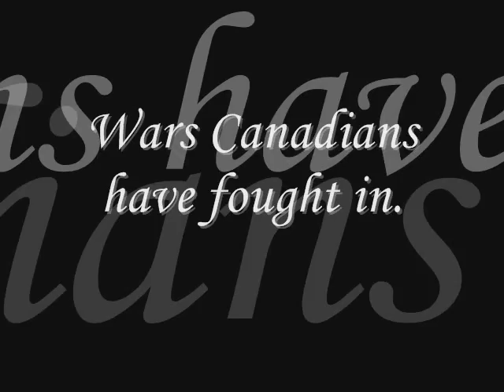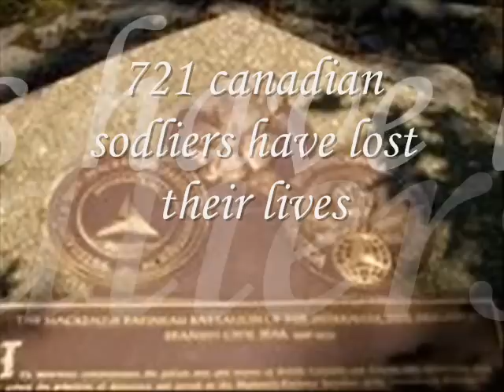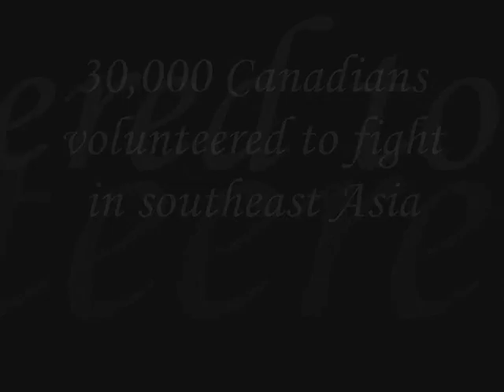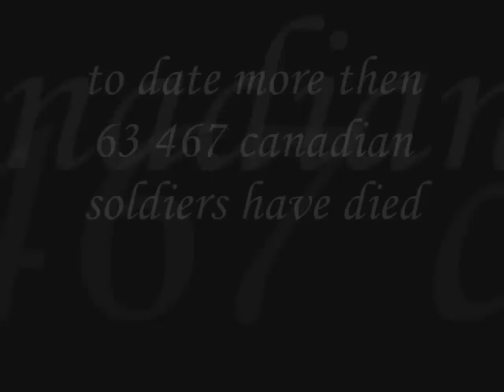Canadian wars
These are all wars that canadians have fought in from the war of 1812 to the war on terror afghanistan. this is dedicated to all the canadian soldiers and canadian forces.